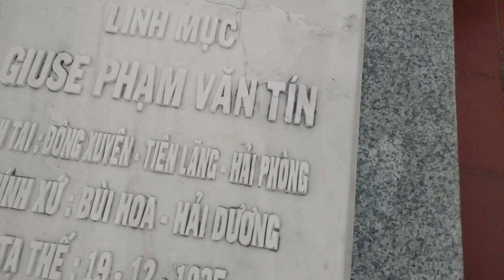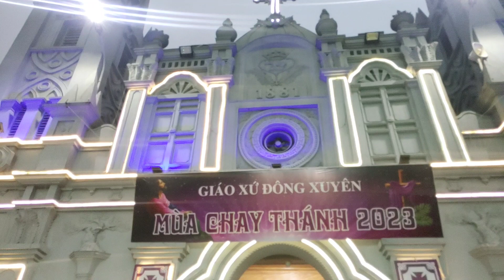BAN NGẮM KHU THƯỢNG - Ông Phạm văn Hồi lên ngắm nguyện thứ 1 ở Giáo Xứ Đông Xuyên